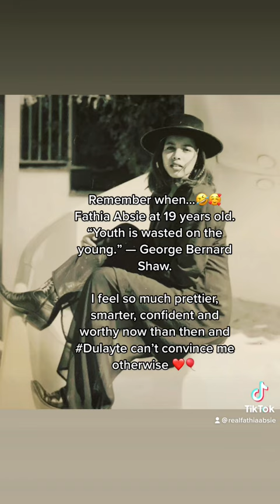19 years old Fathia Absie